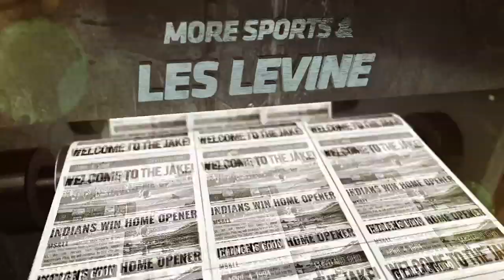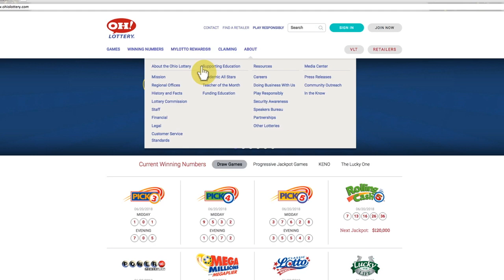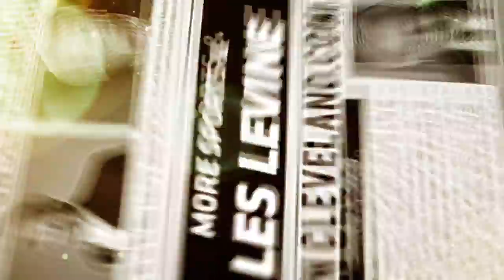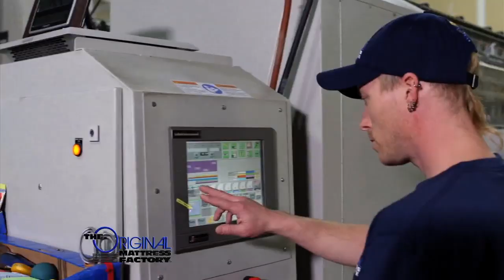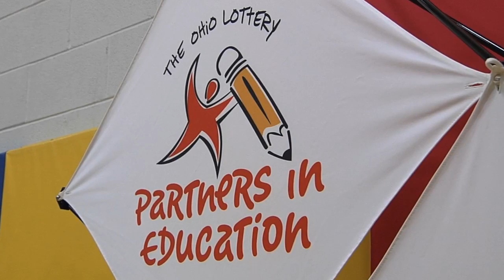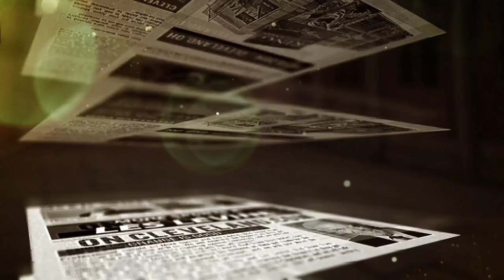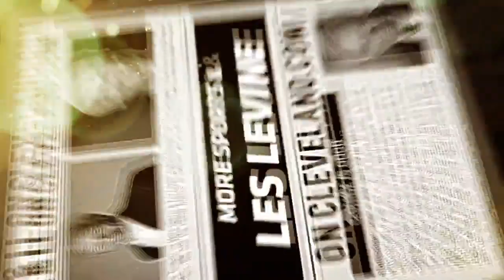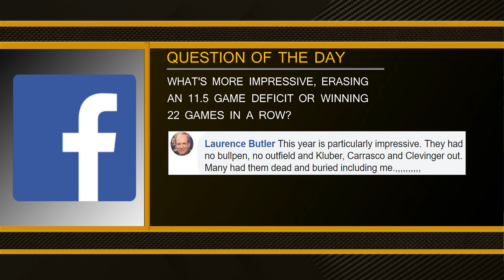More Sports & Les Levine with Terry Pluto - August 12, 2019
Tonight, Terry Pluto from The Plain Dealer and cleveland.com will join us. We will discuss the year 2016 for the Cleveland Indians and how it could have been a turning point for the team. We will also discuss Antonio Callaway’s suspension and Terry’s biggest takeaways from the Browns’ first preseason game.